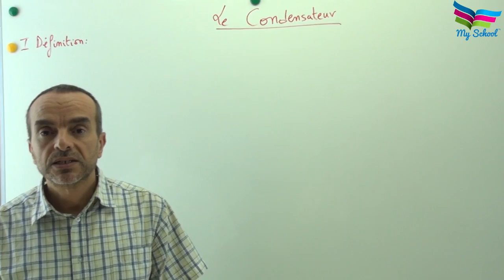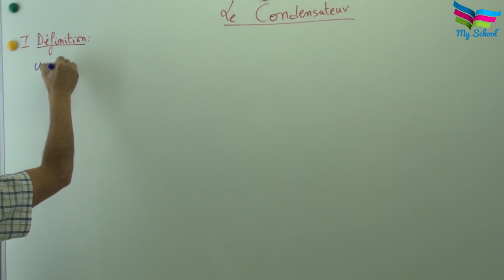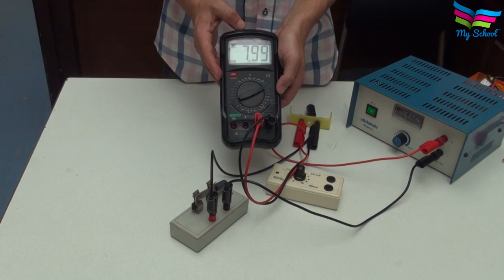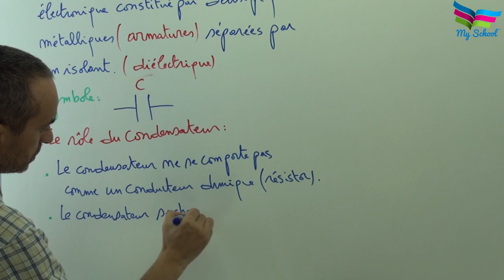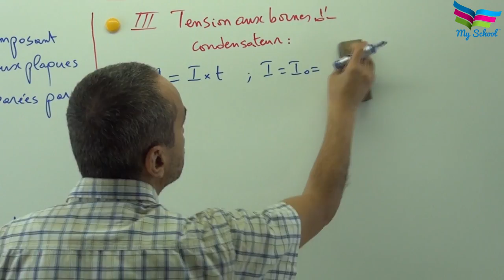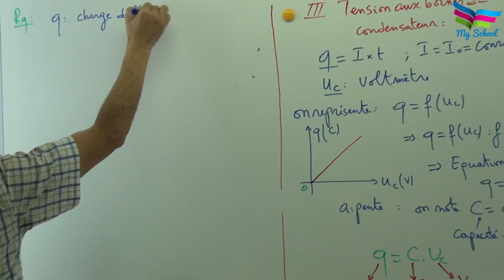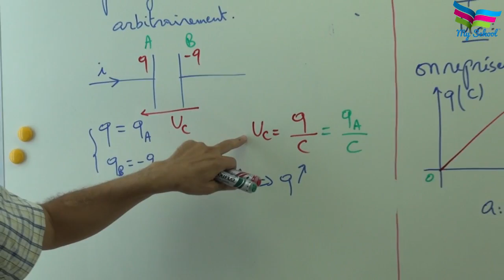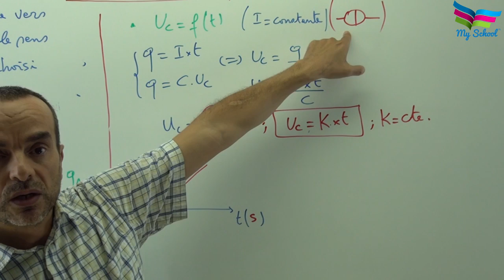Cours Condensateur ( partie 1 )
Cours de physique : Le  condensateur, pour les classes terminales : Maths, Sc.Exp, Technique et Sc.Informatiques.